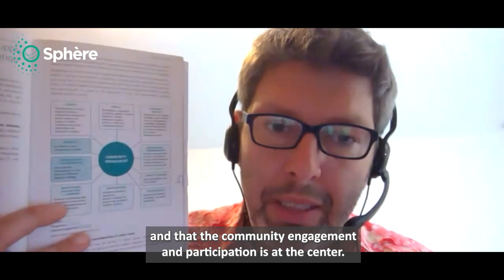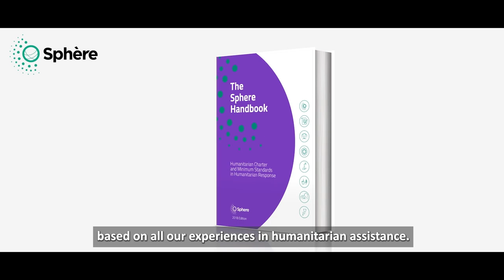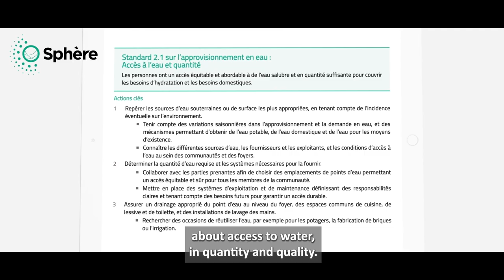Episode 3/4: The implementation of Sphere standards (Sphere in Action - Haiti)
In August 2021, a magnitude 7.2 earthquake struck Haiti. ASB Haiti and ASB Germany (a Sphere focal point organisation) worked together to install SkyHydrant water filters and deliver Sphere standards training in affected areas, putting local people and their capacities at the centre of their response.

In Episode 3, Axel and Rosa explain how they used the Sphere standards on Water Supply, Sanitation and Hygiene Promotion to make sure that everyone had access to enough clean water, including the most vulnerable people.